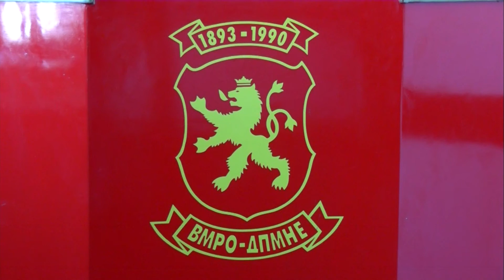УМС ОК Велес и претседателското раководство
новинар Габриела Лењскова